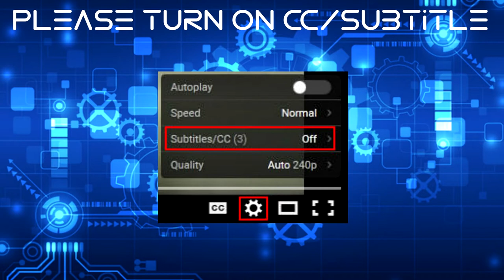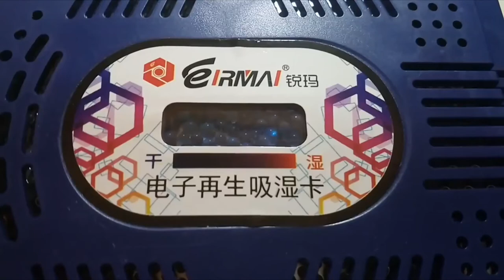How to make a 3D printing filament dry storage box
Please turn on CC/subtitles

I will make a filament dehumidifier in next video.

Please respect others and don't use foul language. You can also suggest me what to make in next video.

Video content:

0:00:13.520,0:00:16.320
Are you still not satisfied the quality of your 3D printed object?

0:00:16.380,0:00:19.380
One possible reason for the quality of the 3D printed object decreased is that the filament is not dry.

0:00:19.400,0:00:21.880
You should keep your filament dry to prevent bubbles, popping and cracking.

0:00:21.900,0:00:24.060
You can hear a hissing sound if your filament isn't dry.

0:00:24.120,0:00:26.300
All filament, including ABS, HIPS, PLA, PET/T/G/+, Nylon, and PE should be dried before printing

0:00:26.720,0:00:30.340
This is a picture by MatterHackers showing the difference between print with the dry and wet filament.

0:00:30.340,0:00:34.720
In this video, I will show you how to make a 3D filament dry storage box to keep your filament dry

0:01:24.340,0:01:26.160
Stick the weather stripping seal to the cover

0:01:26.280,0:01:29.540
And also the box

0:01:33.380,0:01:41.500
Mark the position of spool holder on both side of the box

0:01:41.880,0:01:52.600
Stick tape to the mark preventing cracking of the box when drilling

0:01:53.220,0:02:08.600
Measure the position of holes to mount the feeder

0:02:09.240,0:02:39.220
Mark the position for drilling holes

0:02:39.340,0:02:53.820

0:02:54.080,0:03:06.560
Drill all the holes

0:03:06.600,0:03:08.220
Remove the tape

0:03:08.440,0:03:26.780
Mount both spool holders with screws

0:03:27.340,0:04:06.220

0:04:06.340,0:04:11.800
Remove all tape

0:04:12.240,0:04:27.000
Mixing epoxy resin adhesive

0:04:27.000,0:04:39.700
Stick the quick connectors to the box with epoxy resin adhesive

0:04:39.920,0:05:15.900
Mount the filament feeder with screws

0:05:20.680,0:05:25.960
Mark the length of PVC pipe

0:05:26.140,0:05:35.300
Cut the PVC pipe with hacksaw

0:05:35.580,0:05:39.640
The indicator of dehumidifier is pink when it is wet

0:05:39.860,0:05:44.380
Dry the dehumidifier

0:05:57.540,0:05:59.800
The indicator turns into blue after dry

0:06:17.700,0:06:45.960
Insert the Teflon tube into the quick connectors then cut it in proper length

0:06:58.680,0:07:02.120
Finish

Materials:
Box
PVC pipe
Weather stripping seal
2 quick connectors
6 screws
Teflon tube
Dehumidifier
8 screws(If you use printed feeders)
epoxy resin adhesive(If you use quick connectors)

Hacker Lab